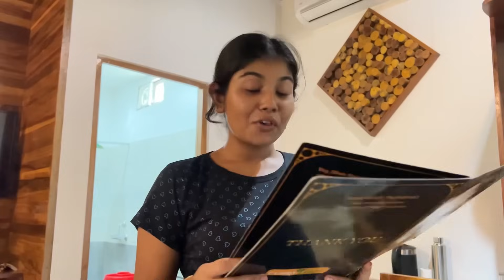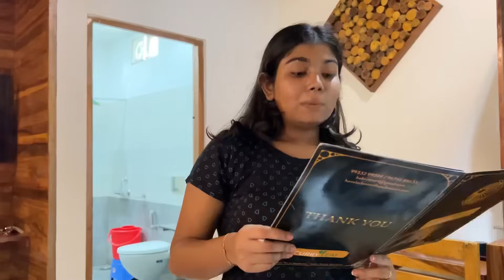Havelock main hui itni masti 🤭 Surgery k bad pehli bar baba ko itna khush dekha ❤️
Hi guyss I hope u enjoyed this video❤️
If u then please don’t forget to

© all of the content in this video is made by the creator (Puja Mallick) . Content displayed is subjected to copyright.None of the above content from my any video should be used without my prior permission.

Style n tips by puja , Puja Mallick , Style n tips by pooja , Style n tips by puja Vlogs , Puja Mallick Vlog